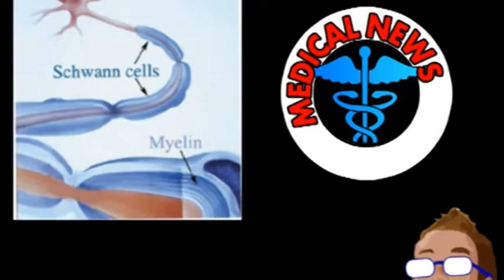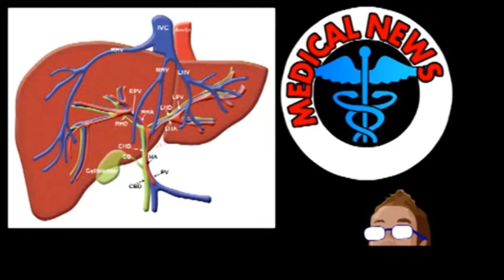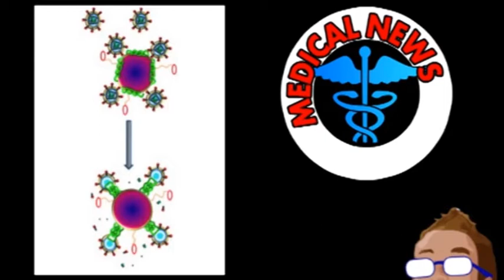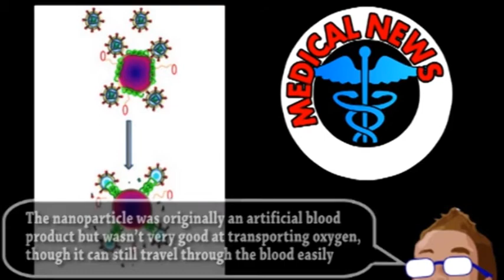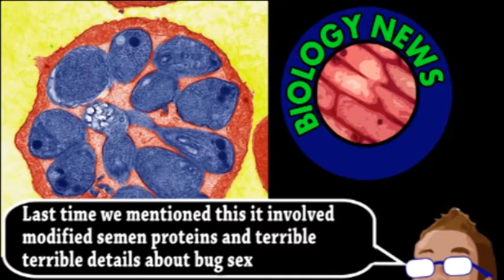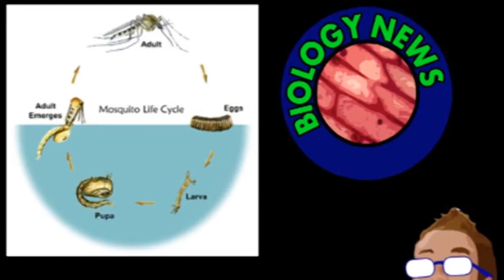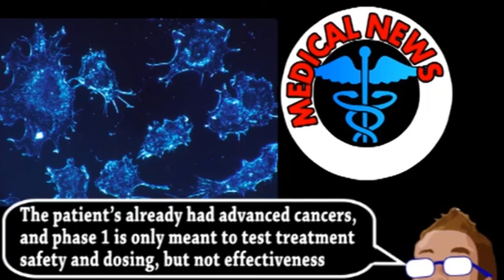Brainstorm Best of 2013 - Medicine